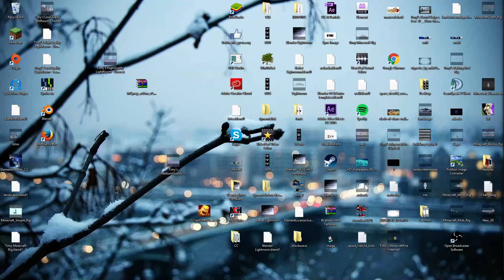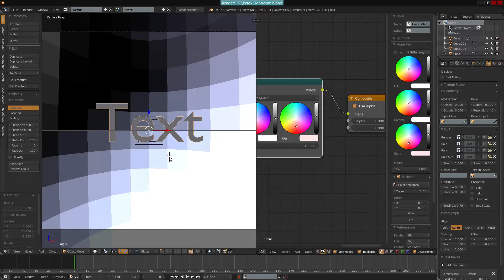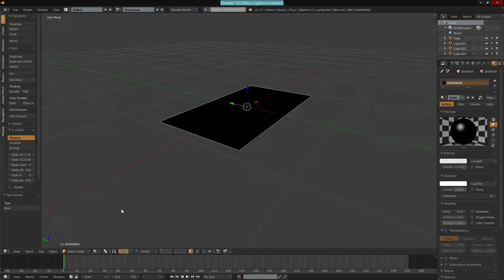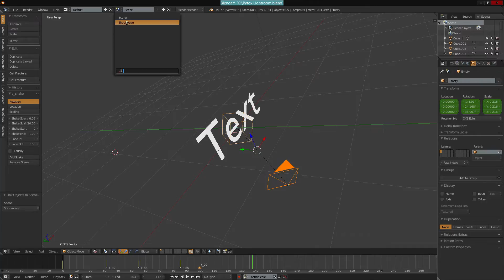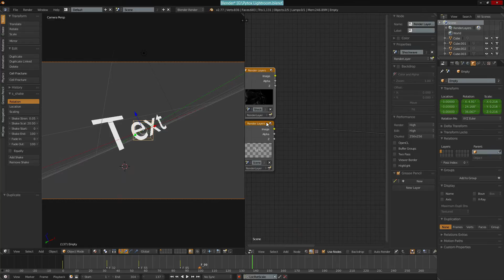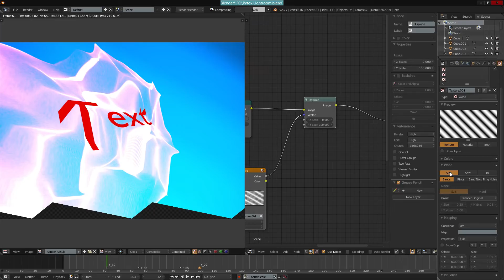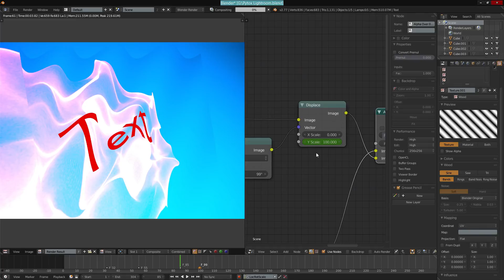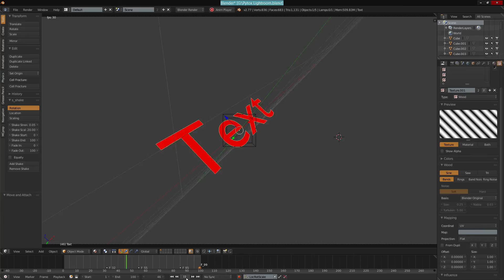lol 19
▼ Order a Minecraft Intro here! - (5€ and up)

▼ My Sellfy!

Intro Type

▼ Software Used:
► Minecraft (Game)
► Blender (Animation)
► Adobe After Effects CC (edit,Sync, etc)

TAGS!!!

intro template,
intro erstellen,
intro musik,
intros,
introbeats,
intro songs,
intro erstellen kostenlos für anfänger deutsch,
intro music,
intro blender,
intro template blender with download link,
intro animation,
intro after effects tutorial german,
intro anime,
intro attack on titan,
intro apo style,
intro adobe after effects,
intro alt j,
intro arazhulhd,
intro after effects template,
a intro to dubstep,
a intro do patife,
a intro do febatista,
a intro do afreim,
a intro do rezende,
a intro do rezendeevil,
a intro do edukof,
a intro do tazercraft,
a intro do sirkazzio,
a intro do aruan,
intro ändern,
blender intro ändern,
blender intro namen ändern,
intro namen ändern,
intro text ändern,
blender intro text ändern,
blender intro schrift ändern,
after effects intro farbe ändern,
blender intro farbe ändern,
die ärzte intro,
intro blender template,
intro blender template download,
intro beat,
intro battle,
intro background,
intro blender download,
intro blender template download link,
intro bearbeiten,
doe b introduction,
big b intro,
mighty b intro,
doe b intro,
behind the b intro,
r&amp;b intro,
king b intro,
plan b intro,
block b introduction english,
ali b intro,
intro contest,
intro contest open,
intro cinema 4d,
intro cro,
intro contest open german,
intro chill,
intro collection,
intro challenge,
intro c4d,
intro cinema 4d template,
c introduction,
studio c intro,
the o.c intro,
andy c intro,
blood c intro,
vico c intro,
pimp c intro,
stacks c intro,
studio c intro song,
kategorie c intro,
intro download,
intro designer,
intro drops,
intro download free german,
intro deutsch,
intro downloaden und bearbeiten,
intro designer kostenlos deutsch,
intro drop,
intro dj,
intro download blender,
d intro gloc 9,
d intro my,
musique d'intro,
initial d intro,
initial d intro song,
music d'intro,
musique d'intro de gotaga,
3d intro,
tenacious d intro,
house m.d. intro,
quincy m.e. intro,